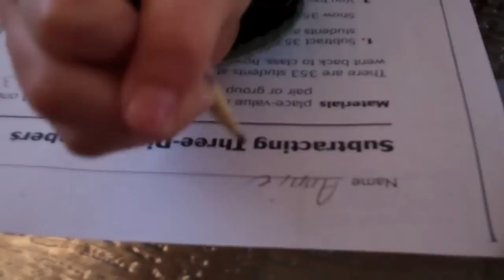She Messed with the Wrong Person! (WK 114.6)